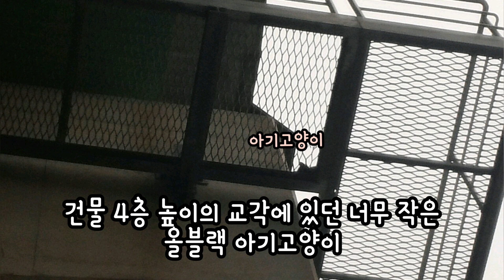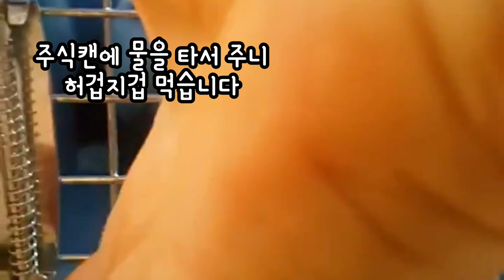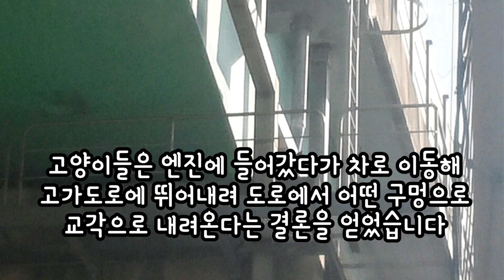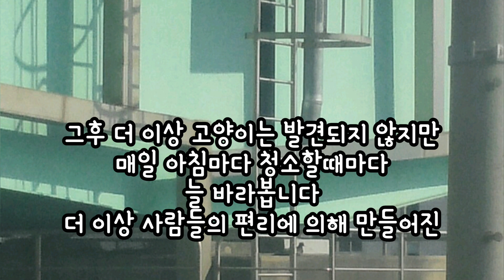고가도로 교각에 떨어진 아기 고양이들 구조(노라&순진이) Rescue a cat on an elevated road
흐르는 개천은 다 막아 복개를 하고
큰크리트 구조물을 만들어 없던 길을 만들고
모두가 사람을 위한 일이지요
새들에게서 동물들에게서 물을 뺏고
터전을 뺏고
사람들을 위한 구조물엔 늘 약한 동물들이 길을잃게 됩니다
그래서 인간이좋자고 만든 환경에서
우리는 동물들에게 빼앗은 물과 먹이를 보상해야 합니다
그 일을 묵묵히 하시는 캣맘님들께 감사를 보냅니다

BGM